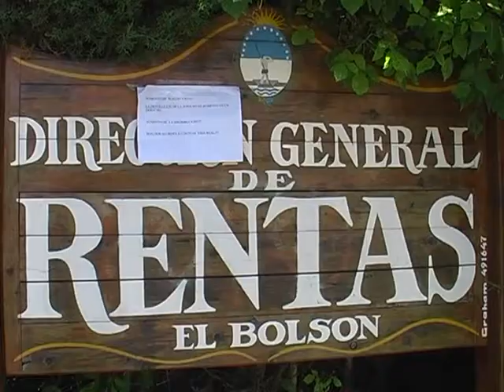07 informe rentas